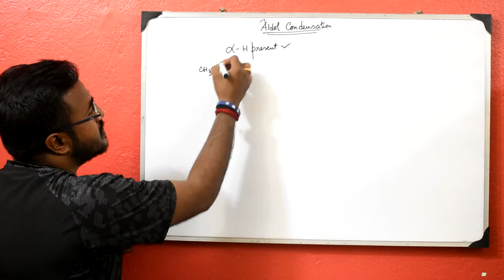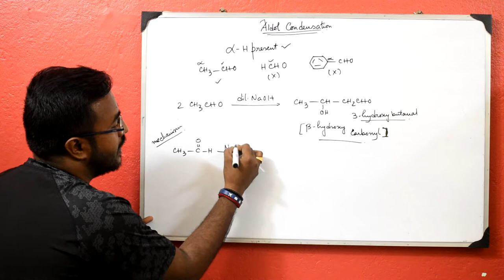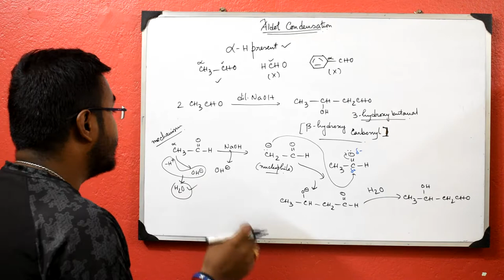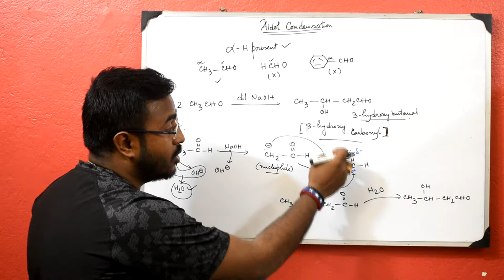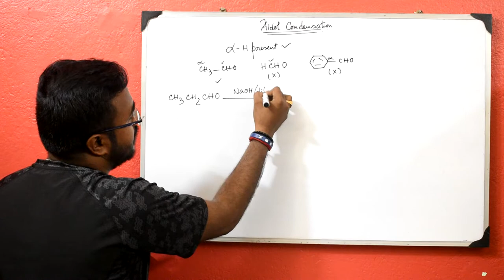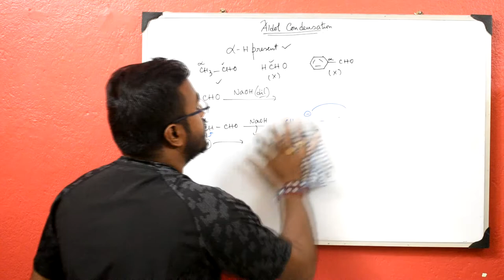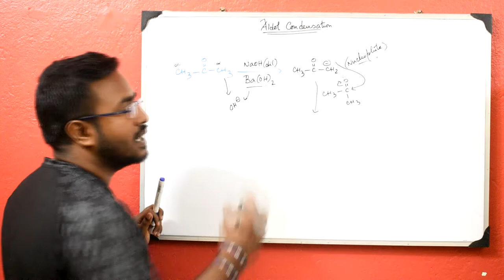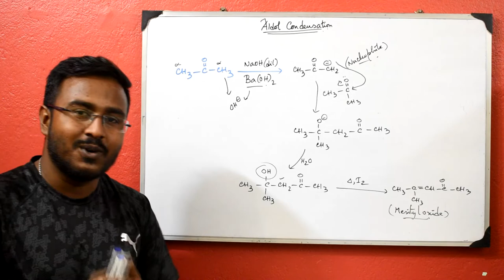Aldol Condensation Reaction[Mechanism]BongChemistry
In this video I've explained about the mechanism of one of the most important reactions of Carbonyl Compounds,named Aldol Condensation Reaction..Hope this video will help you..